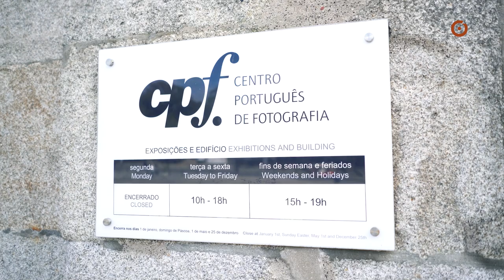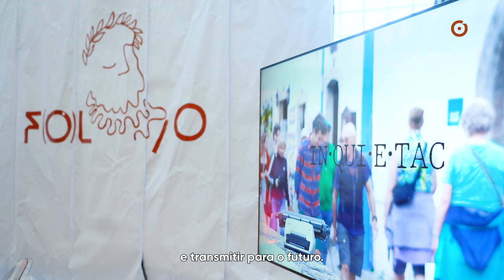Conferência de Imprensa de apresentação do FOLIO 2024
O @foliofestival subiu à cidade do Porto para, no @centroportuguesdefotografia, apresentar ao público a edição de 2024, subordinada ao tema "Inquietação". Um momento carregado de simbolismo. De 10 a 20 de outubro, venha visitar-nos a Óbidos